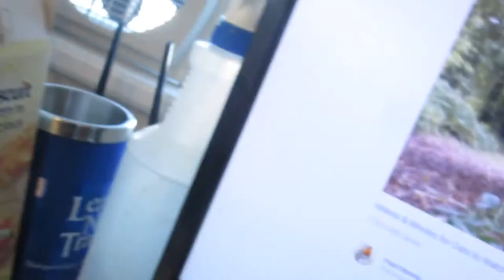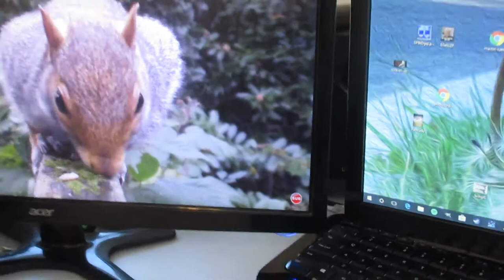Odo Sees Squirrels on Monitor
My cat, Odo, wants to get those squirrels!